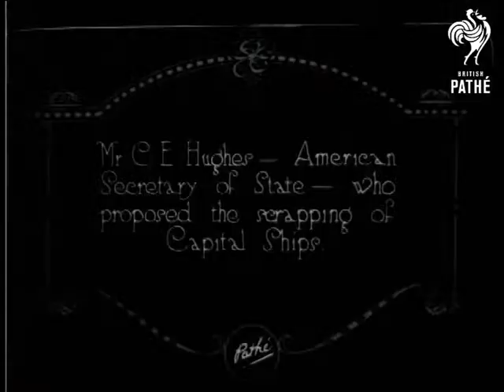The Path To Peace (1921)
Item title reads - The Path to Peace.   President Warren G. Harding who opened the Great Conference at Washington. USA (U.S.A).

C/U of the President smiling and talking.

Intertitle -  'Mr Charles Evans Hughes, American Secretary of State who proposed the scrapping of Capital Ships.'

C/U of Mr Hughes.
 FILM ID:248.02